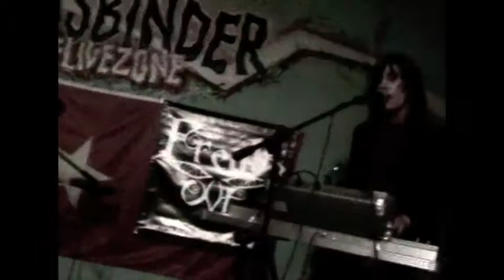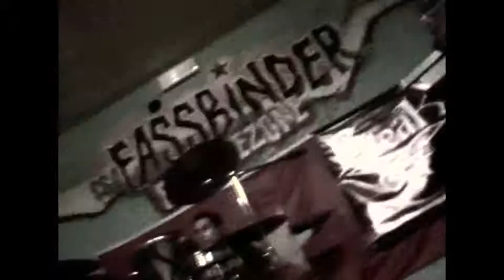FreakOut - dandy boy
DandyBoy